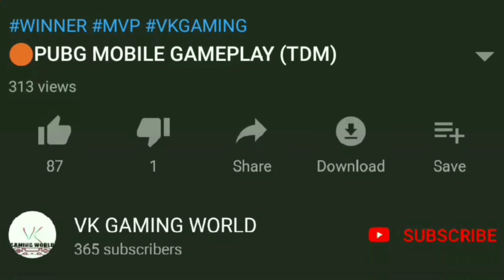PUBG UNLIMITED AMMO GLITCH TRICK (TDM)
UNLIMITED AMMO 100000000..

Music gameplay trick video
(WARNING:- GAME SIRF ENTERTAINMENT KE LIYE HAI ISHE SERIOUSLY NA LE ENJOY KARE)